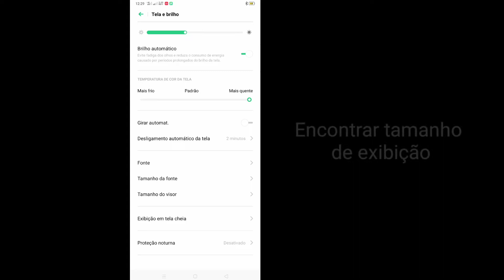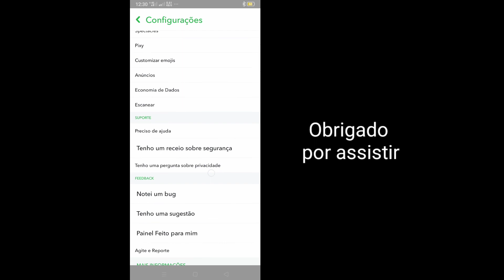Como alterar o tamanho da fonte no Snapchat [2022] | Como alterar o tamanho da fonte no Android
Neste vídeo, mostrarei como alterar o tamanho da fonte no Snapchat 2022. É muito fácil e simples.  Portanto, continue assistindo ao vídeo completo sem pular para aprender como alterar o tamanho da fonte no Android